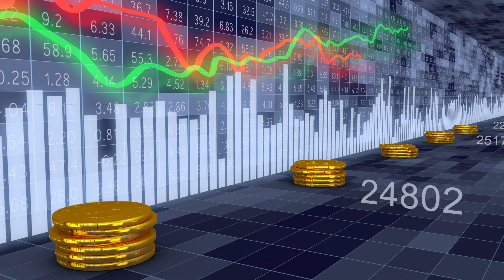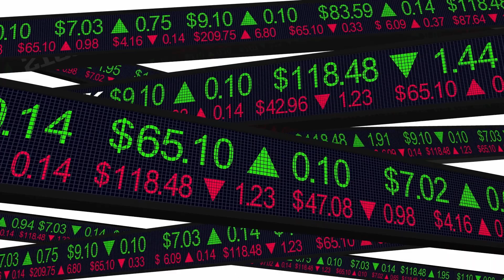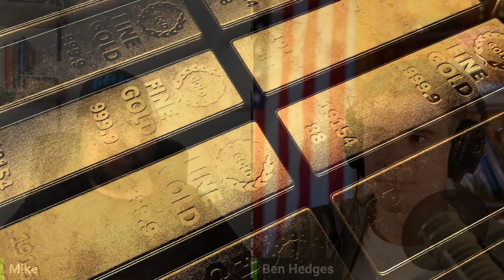Argentina's Interest Rates Reach Absurd Levels